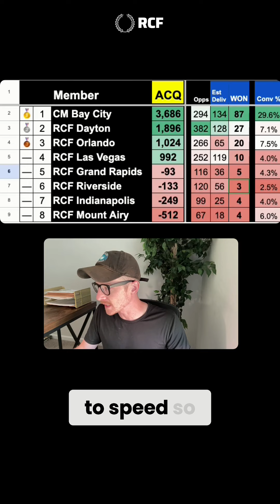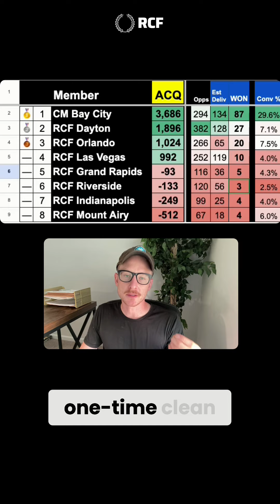Hiring a Sales VA for the first time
Hiring a Sales VA for the first time; RCF Feedback Report, MAY2924 ||| Join The RCF: the-rcf.com